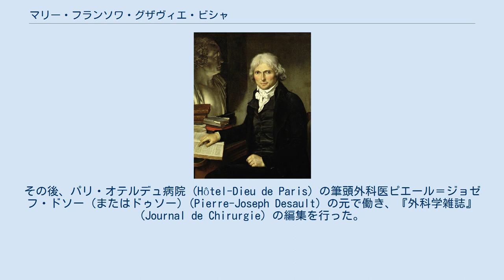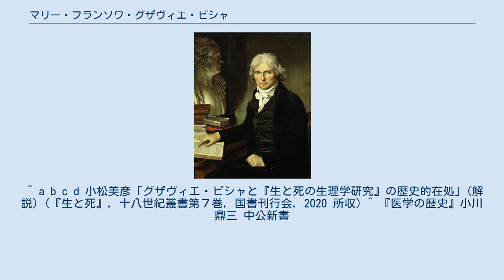マリー・フランソワ・グザヴィエ・ビシャ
Marie François Xavier Bichat マリー・フランソワ・グザヴィエ・ビシャ（Marie François Xavier Bichat、1771年11月14日 - 1802年7月22日）は18世紀のフランスの解剖学者、生理学者である。
『一般解剖学』を著し、人体の諸器官を構成する組織を21種類に分割、区別し、疾病は組織にあるという説をたてた。
 ジュラのトワレット (Thoirette) に開業医の息子として生まれた。
モンペリエで数学を学んだ後、医学に転じた。
1791年から1793年まで、リヨンの外科医マルク＝アントワーヌ・プティ (Marc-Antoine Petit) のもとで外科学と解剖学を学んだ。
1793年、フランス革命の擾乱のなかリヨンからパリに逃れた。
その後、パリ・オテルデュ病院 (Hôtel-Dieu de Paris) の筆頭外科医ピエール＝ジョゼフ・ドソー (またはドゥソー) (Pierre-Joseph Desault) の元で働き、『外科学雑誌』(Journal de Chirurgie) の編集を行った。
1796年に医学競進協会 (Sociéte Médicale d’Émulation de Paris) を設立し、1797年から解剖学、生理学、外科学の教育を始めた。
1801年からパリ・オテルデュ病院の医師を務めた。
1802年に死亡。
死因は死後剖検によっても不明であったとされる。
 ビシャはイタリアの解剖学者ジョバンニ＝バッチスタ・モルガーニらの後をうけて解剖を行い (その数は1801年から1802年の冬だけで600例に及んだという)、顕微鏡は使わずに体内の組織、21種類を発見し、疾病が個別の組織を攻撃するという説をたてた。
後に、ルドルフ・ウィルヒョウが開くの細胞病理学の基礎を築いた。
 ^ a b c d 小松美彦「グザヴィエ・ビシャと『生と死の生理学研究』の歴史的在処」(解説) (『生と死』, 十八世紀叢書第７巻, 国書刊行会, 2020 所収) ^ 『医学の歴史』小川鼎三 中公新書